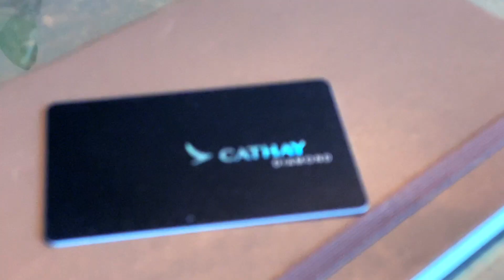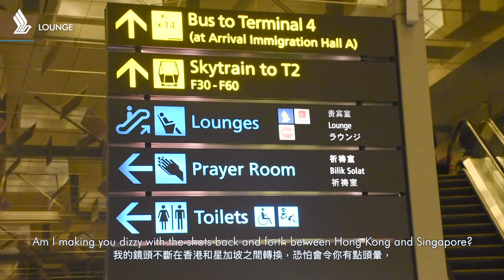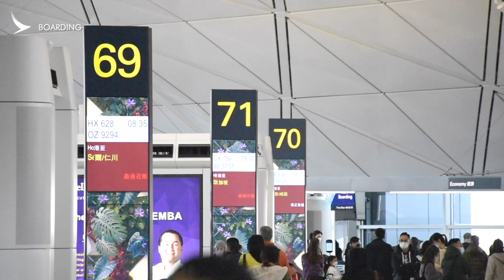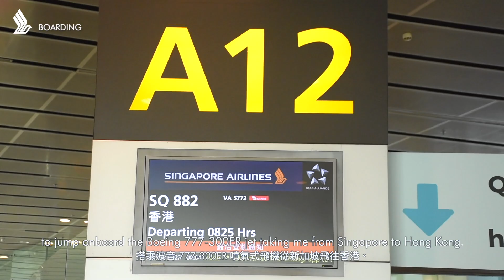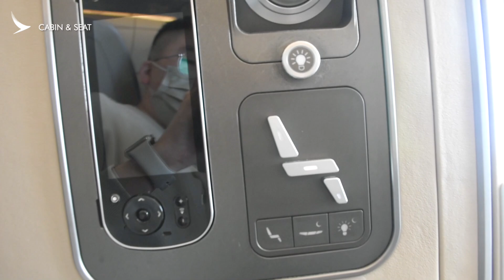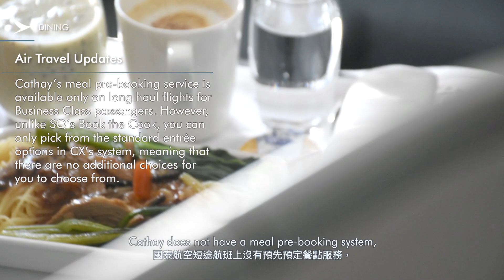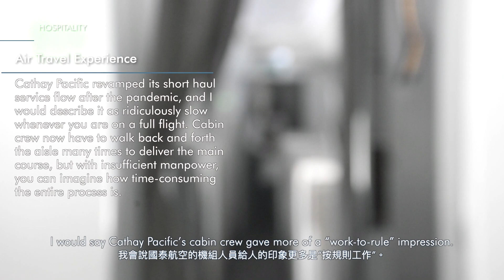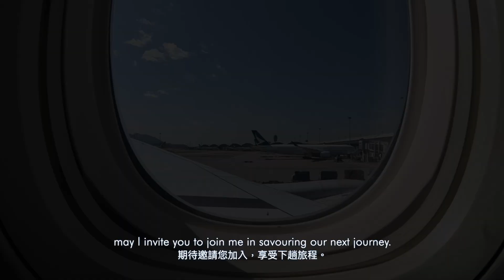CATHAY PACIFIC vs SINGAPORE AIRLINES | BUSINESS CLASS Battle | Hong Kong - Singapore | CX759 / SQ882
Marco Polo Club Flyer – Relishing the Air Travel Experience.

Welcome to my special flight review that relishes two air travel experiences with Cathay Pacific and Singapore Airlines. It's time for a battle between the two Asian top-tier five-star airlines that are based in the two Asian Financial Centres, Hong Kong, and Singapore.

In today’s flight review, we would be savoring the 3.5-hour air travel experience onboard Cathay Pacific's A350-900 Business Class and Singapore Airlines' B777-300ER Business Class. You will see the difference in the experience of the two airlines from check in to arrival.

Thank you for relishing the air travel experience with me today, may I invite you to join me in savoring our next journey?

Cheers, Ken